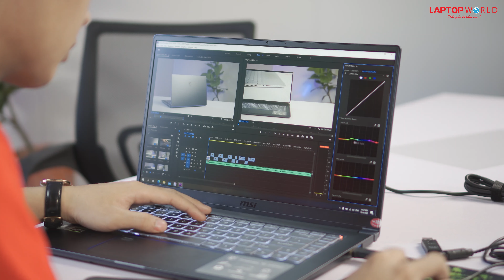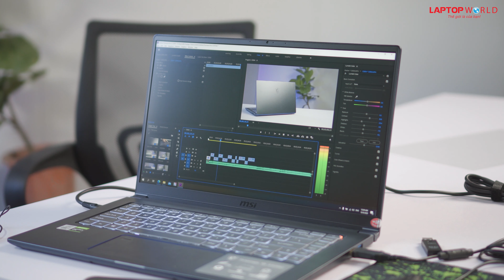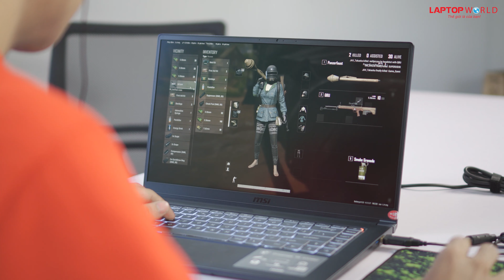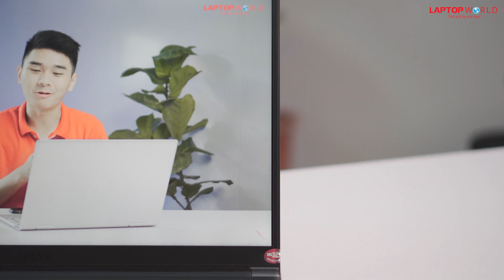MSI Prestige 15 - Quá hoàn hảo cho người làm "Sáng tạo" | LaptopWorld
►► Chat tư vấn 24/7: m.me/hoangminhtechco